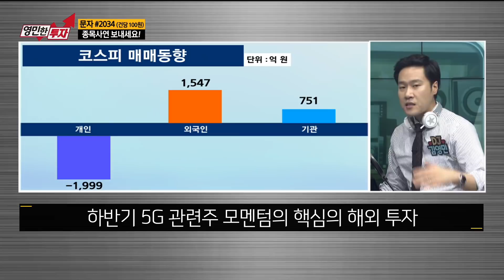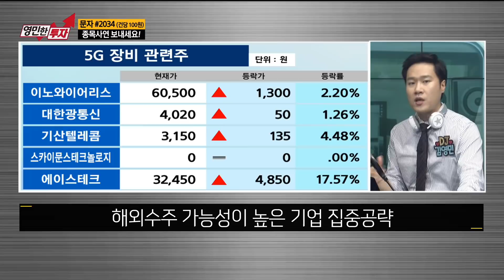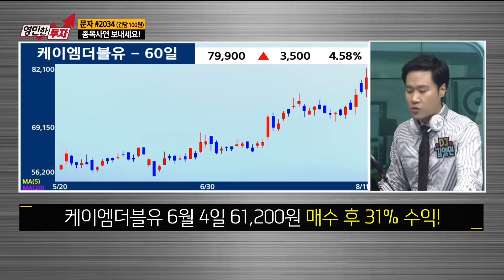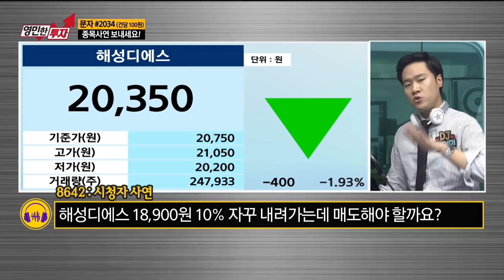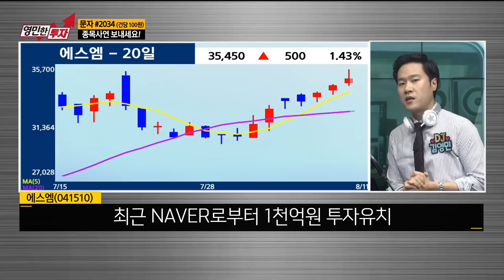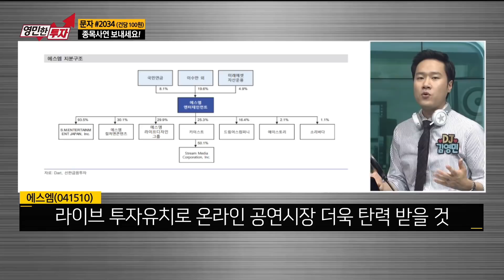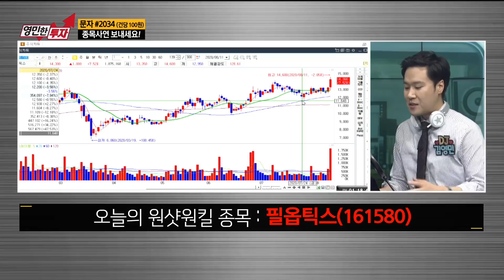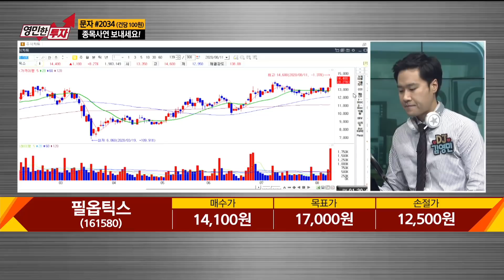5G 관련주 초강세! 해외 수주 모멘텀 지속될까? / 생쇼 영민한투자 김영민 / 매일경제TV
5G 관련주 초강세! 해외 수주 모멘텀 지속될까? / 생쇼 영민한투자 김영민 / 매일경제TV